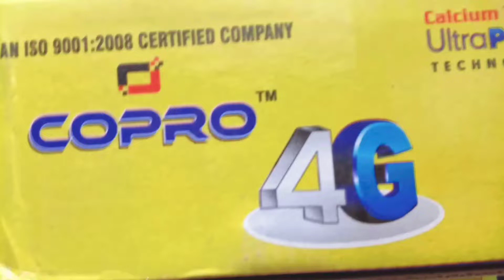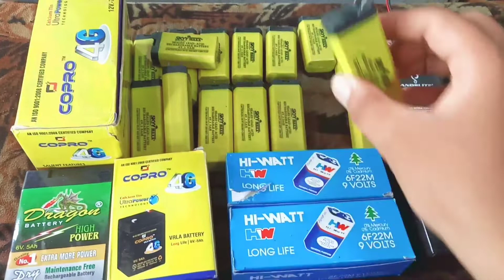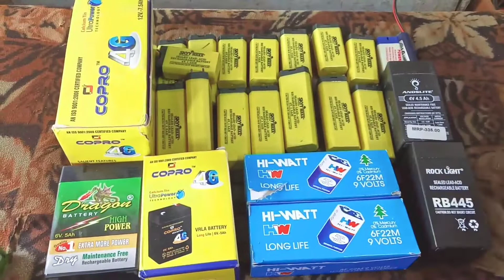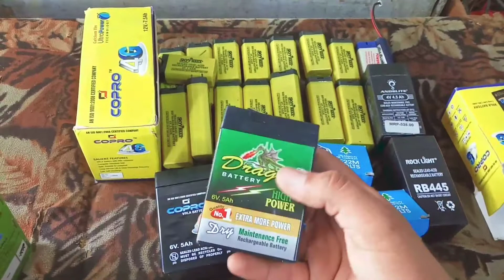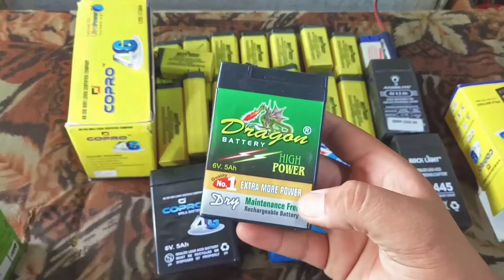All types of batteries | Unboxing all types of batteries | Experiments 2020 | By Abhishek Bhardwaj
नमस्कार दोस्तों हमारे यूट्यूब चैनल में आपका स्वागत है, मुझे उम्मीद है कि आप सभी अच्छे होंगे,आज सभी प्रकार की बैटरी की अनबॉक्सिंग करेंगे, मुझे आशा है कि मैं आपकी उम्मीदों पर खरा उतरूंगा।

All types of batteries | Unboxing all types of batteries | U Tube | Experiments 2020 | By Abhishek Bhardwaj